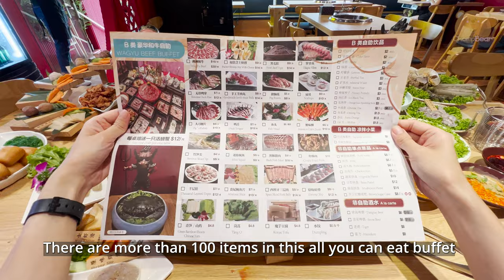$21 All you can eat Hotpot Buffet at Ming Tang Jiu Gong Ge in Bugis Cube Singapore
This is a $21 all you can eat Singapore buffet at Ming Tang Jiu Gong Ge Buffet in Bugis Singapore. This restaurant buffet has over 100 items to choose from. It is one of Singapore best value for money buffet and best review buffet in Singapore. They serve ala carte style with table service after you ordered from the menu. The buffet starts from usd 21 and top up for wagyu buffet. The wagyu buffet comes with a live mud crab for each table and free flow Australian wagyu beef in this buffet.